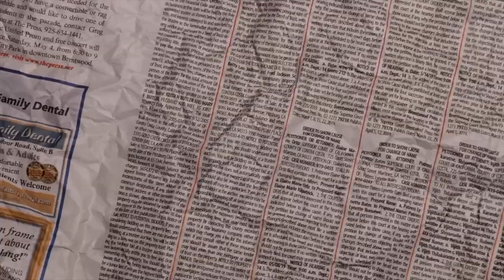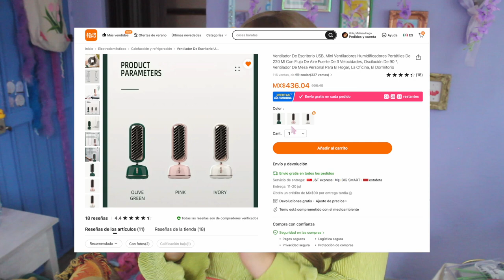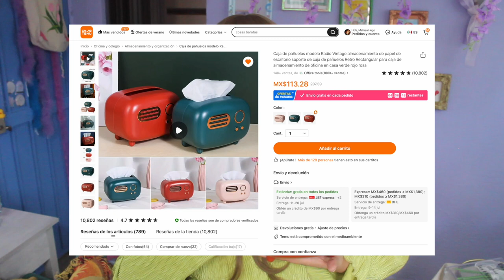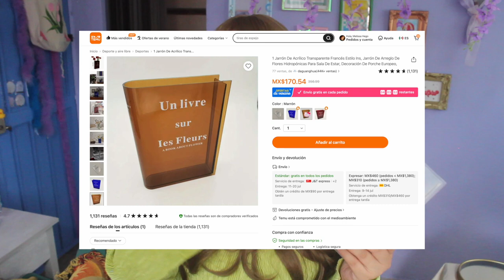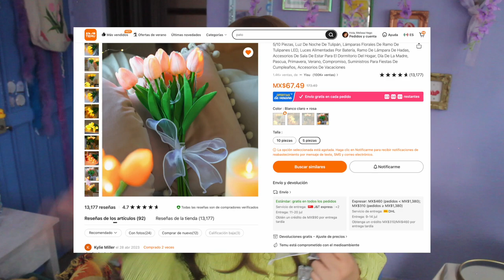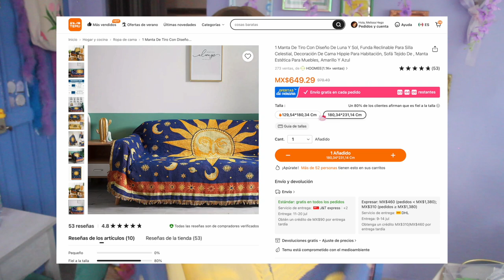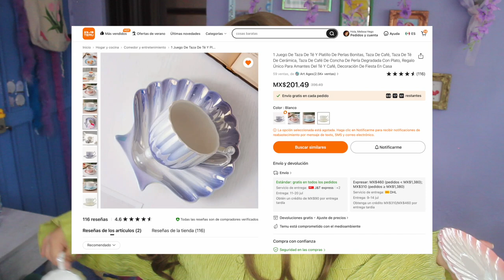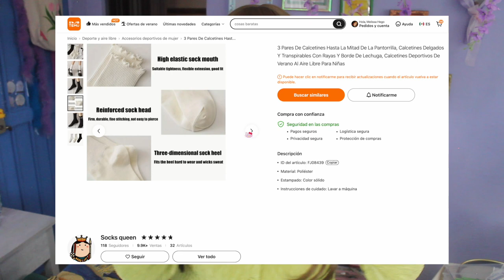GRAN HAUL de TEMU!!! ☕️ (Segunda parte de un montón de cositas AESTHETIC) 🌸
📢¡Temu ya llegó a México🇲🇽!

1 lámpara de escritorio de protección ocular LED de aprendizaje de dibujos animados para estudiantes niños pequeños MX$98.39💰

1 Manta De Tiro Con Diseño De Luna Y Sol MX$466.49💰

1 juego de tazas de té de la leche y café de cerámica con perlas de flores MX$343.99💰

3 Pares De Calcetines Hasta La Mitad De La Pantorrilla MX$45.49💰

Kit De Casa De Muñecas En Miniatura Coffee House 3D MX$415.49💰